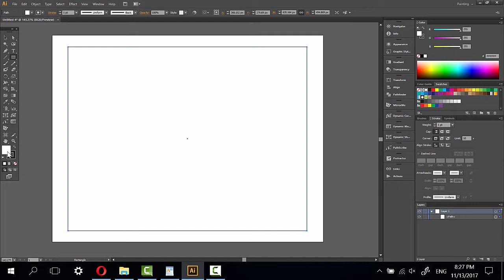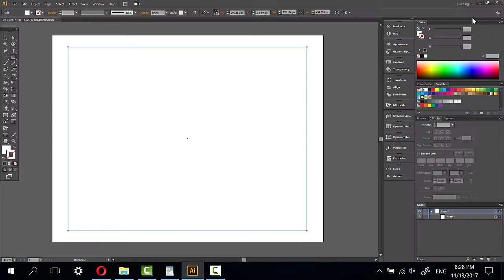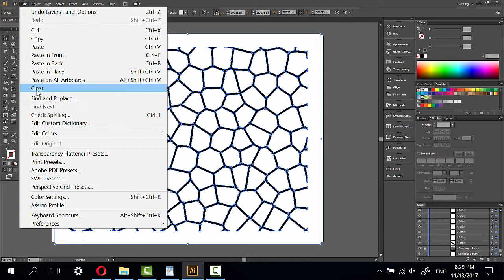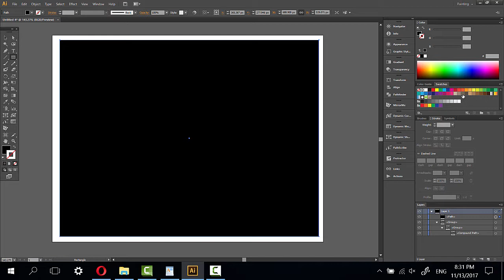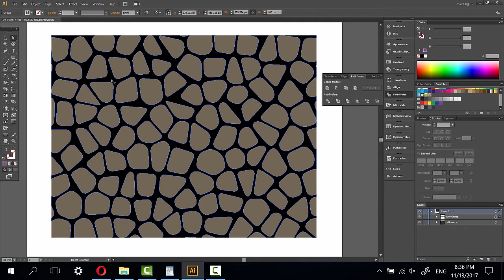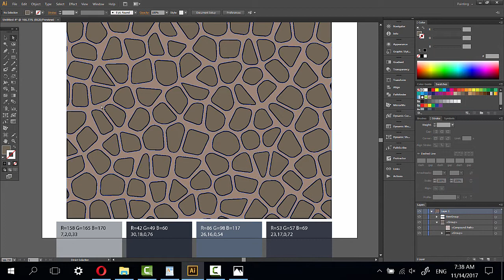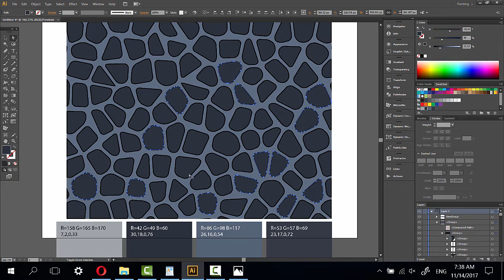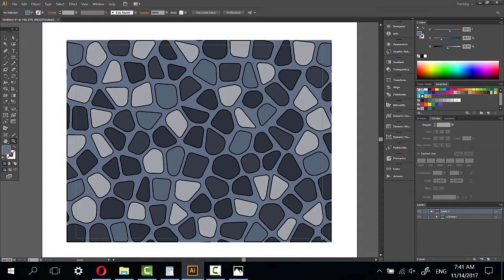Stone wall texture very quick - Adobe Illustrator tutorial.